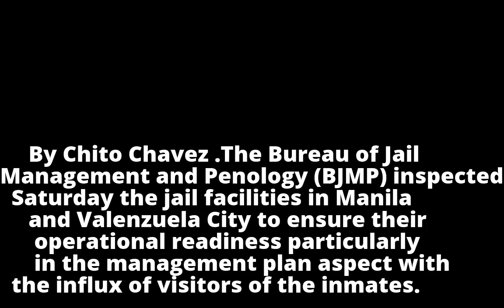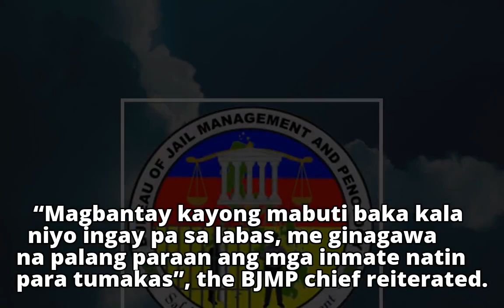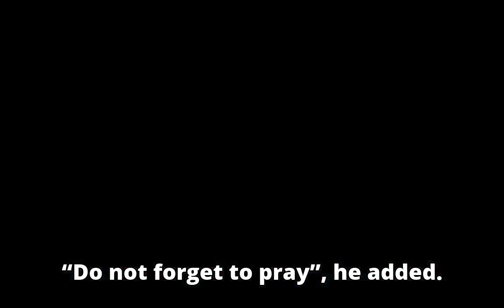BJMP inspects Manila, Valenzuela City jail facilities to ensure operational readiness